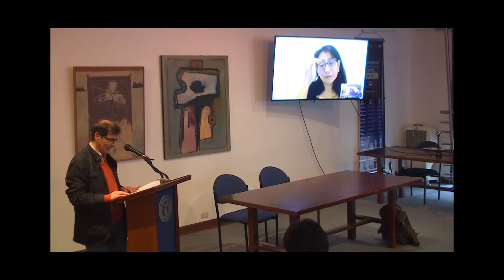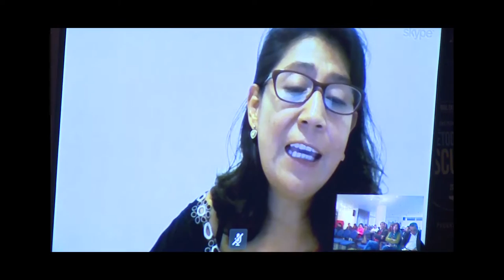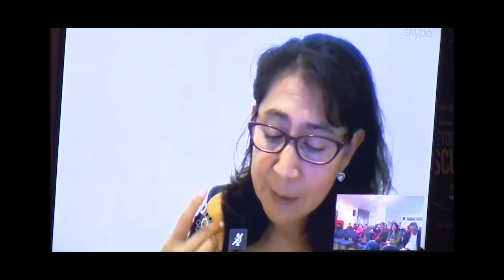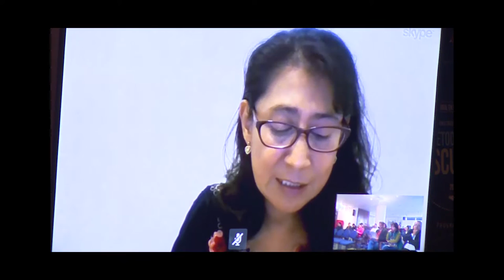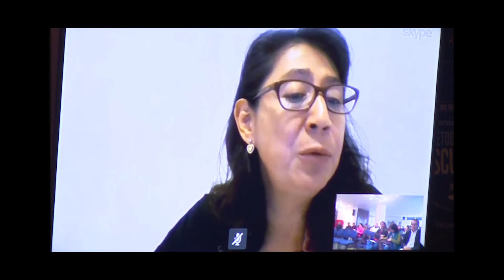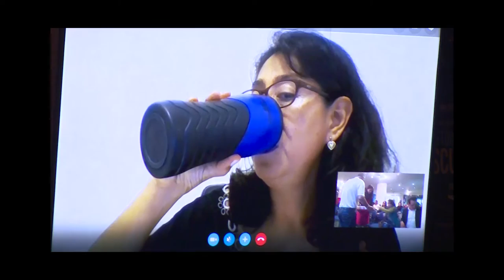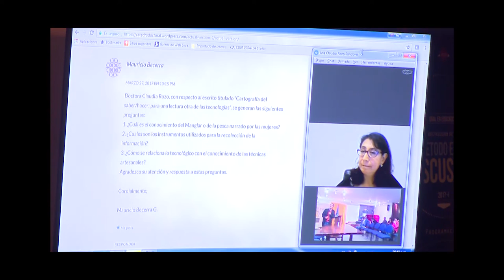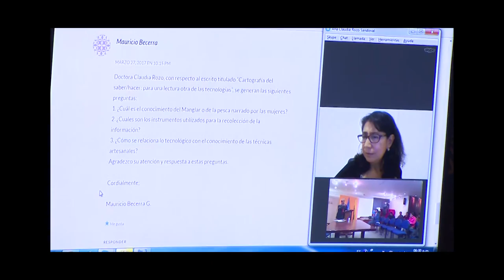Cartografía del saber/hacer: para una lectura otra de las tecnologías.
Marzo 28 del 2016

Cartografía del saber/hacer
para una lectura otra de las tecnologías

Conferencista: Claudia Rozo Sandoval
Lugar: Centro cultural Gabriel Betancourt Mejía